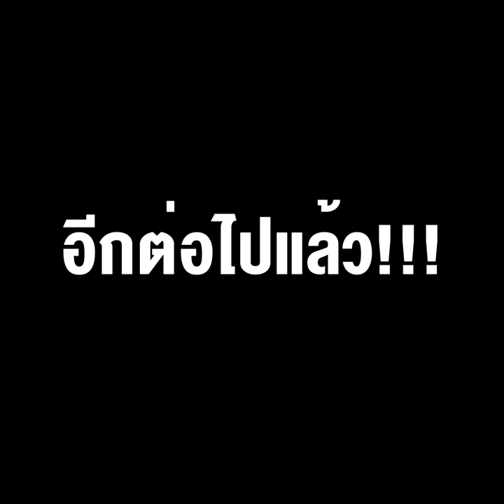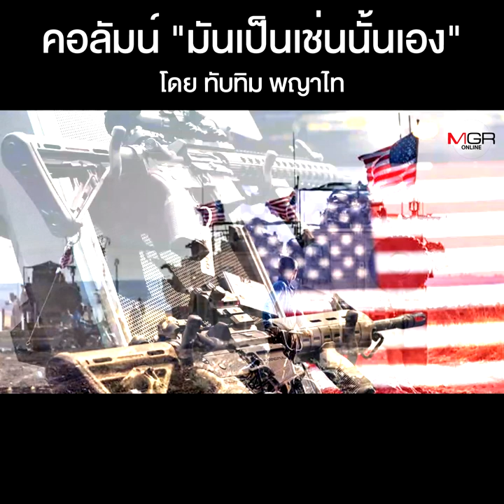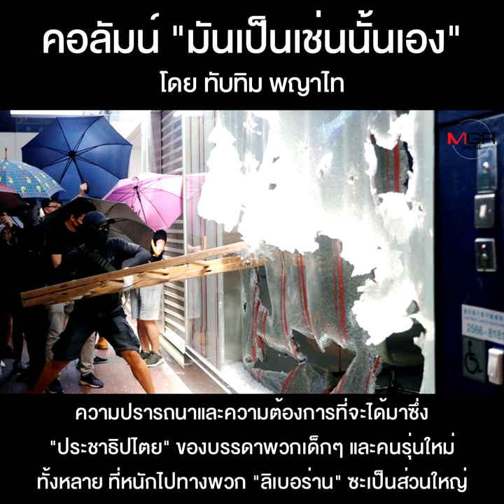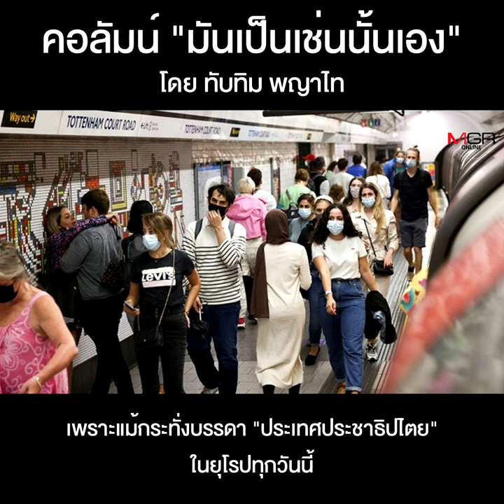โลกที่ไม่เหลือ “พื้นที่เป็นกลาง” อีกต่อไปแล้ว!!!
คอลัมน์ “มันเป็นเช่นนั้นเอง” โดย ทับทิม พญาไท : โลกที่ไม่เหลือ “พื้นที่เป็นกลาง” อีกต่อไปแล้ว!!!